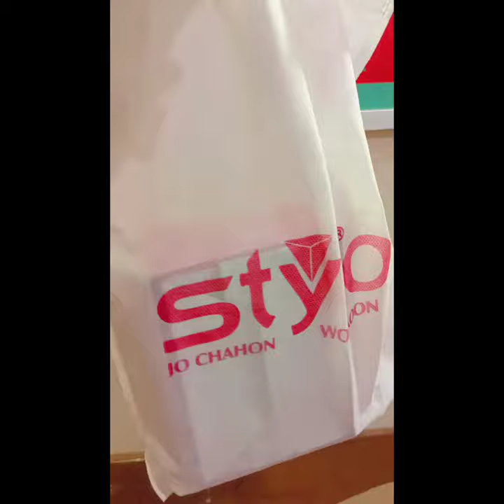Kids outfit idea for summers | Amna and Asim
PS: outfits were a gift from their Nano Ami ♥️